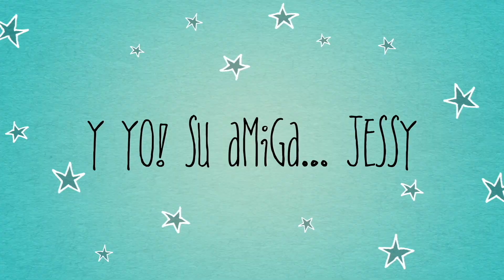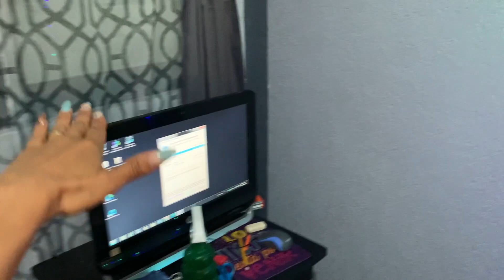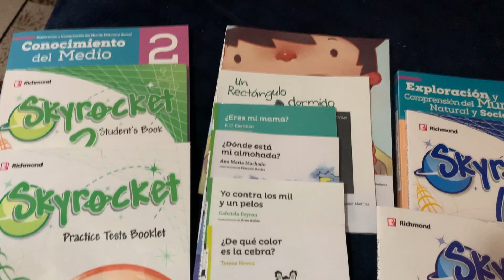Lentes??? Más Libros y Re-acomodando La Habitación De Mi Hijo - Vlog # 2|6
hoy les comparto un nuevo vlog familiar.. que lo disfruten y Gracias por ser parte de nuestros dias ^_^